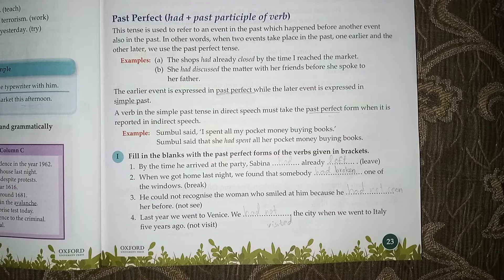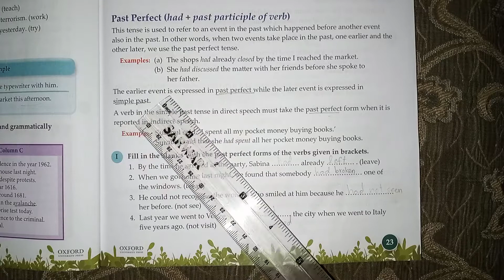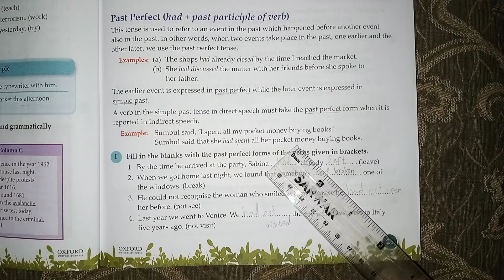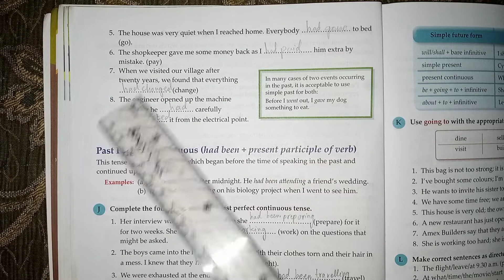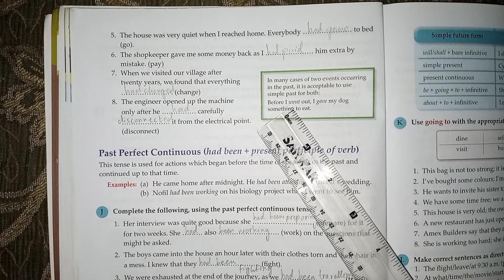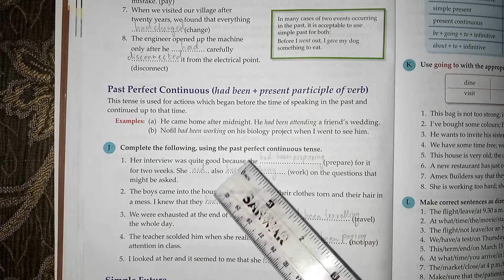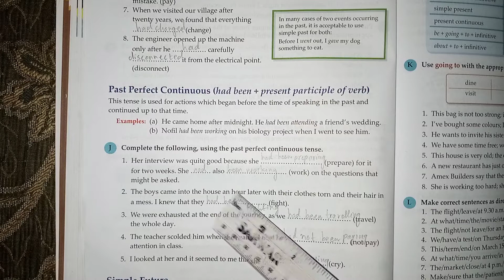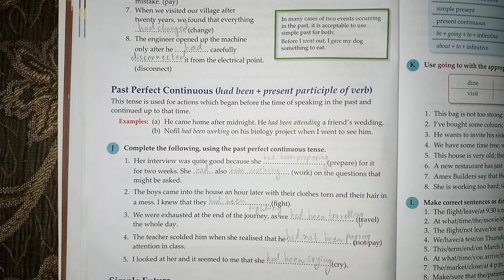//The Grammar Tree//Book_8//Ch#4 Verbs Past perfect and Past Perferct Continuous Pg#23,24